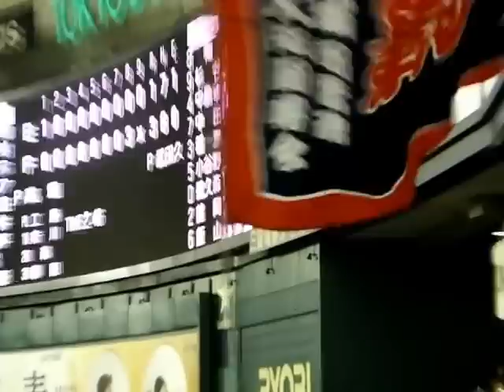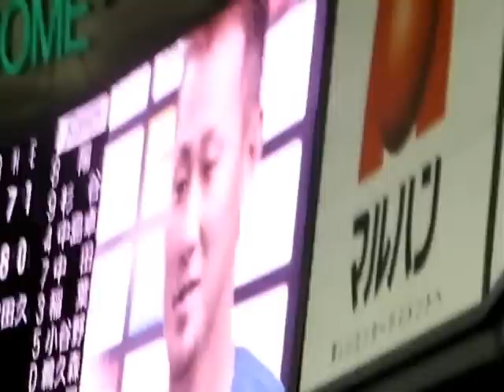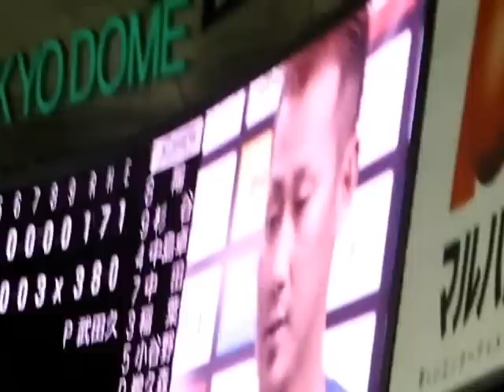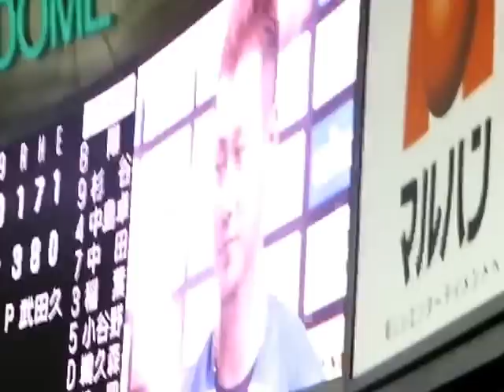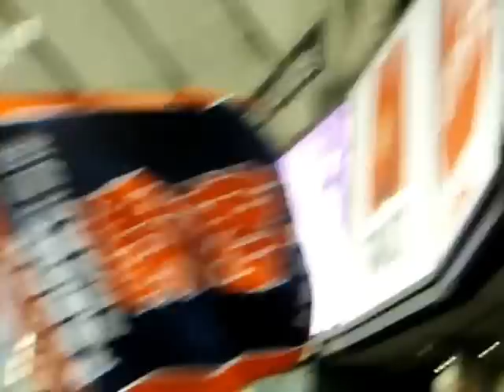北海道日本ハムヒーローインタビュー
この日は、まさかのまさかで聖澤が先頭バッター本塁打を打つなんて想定外でした。

８回に谷口がランナーが得点圏にいた時にライトからの好返球があってピンチを
脱出してくれました
その裏、ランナー２・３塁で中田が逆転のタイムリーさらに小谷野がダメ押しのタイムリーで
勝ちました。
谷口の好返球がなかったらおそらく負けてたかもしれません
谷口ありがとう～～